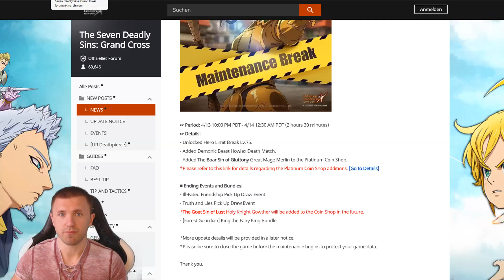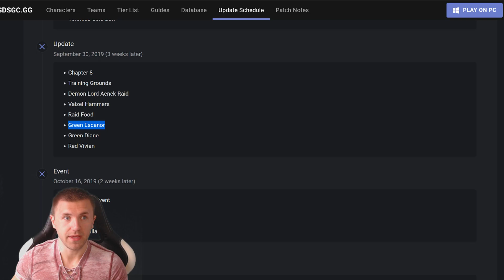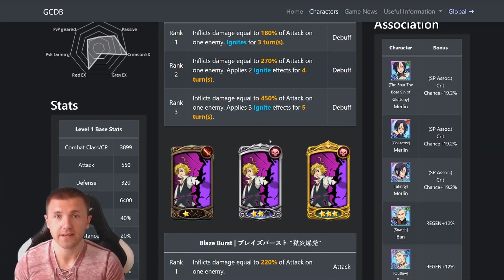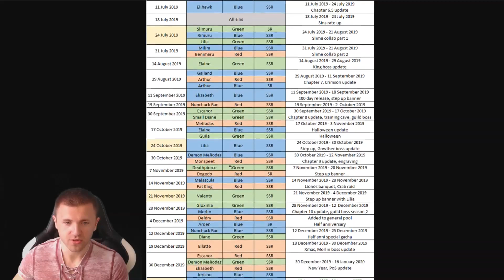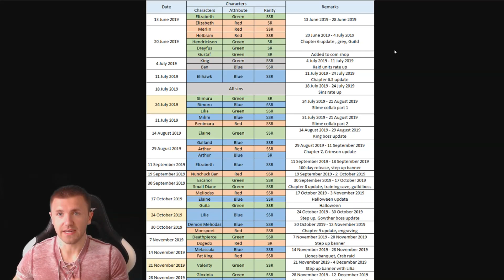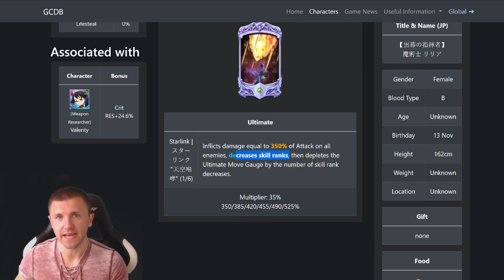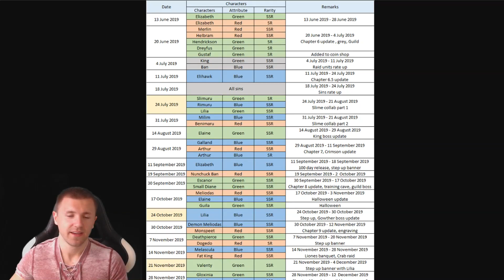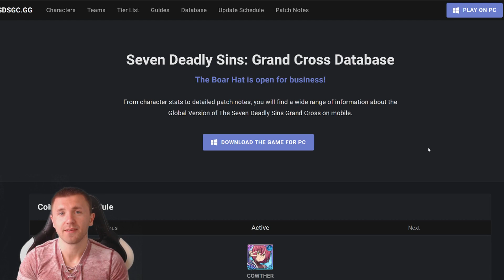Diese KOMMENDEN BANNER sind PFLICHT!!! Worauf soll ich sparen? :D | 7DS Grand Cross [Deutsch]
Moin Leude!
Ich hoffe ich kann einigen mit diesem Video helfen, sich besser auf kommende Banner vorzubereiten und Diamanten anzusparen. Denn mega geile Higlights wie Green Escanor, Blue Demon Meliodas und Blue Lillia erwarten uns :D
Es ist kein Garantie, dass meine zeitlichen Prognosen so zutreffen werden oder Netmarble uns doch mit irgendwas überrascht (Event-Banner?) Allerdings ist es sehr wahrscheinlich und die Meinung zu den Chars bleibt eh unverändert ;)
Falls euch das Video gefallen habt, lasst gerne ein Like & Abo da :D Würde mich über jeden Support freuen! LG euer Chrismatic ;D